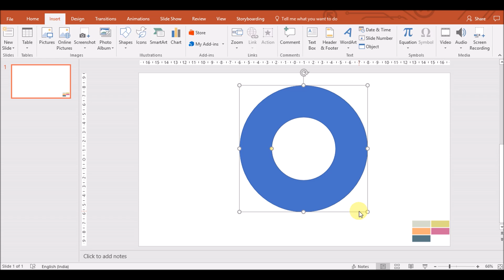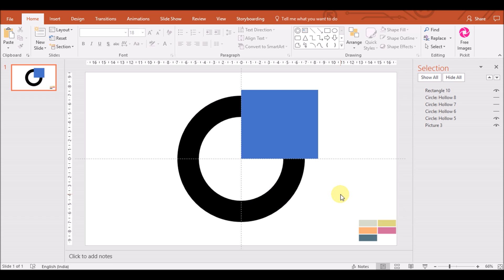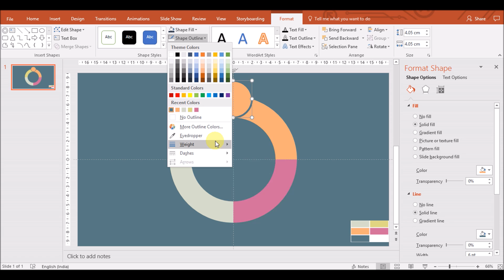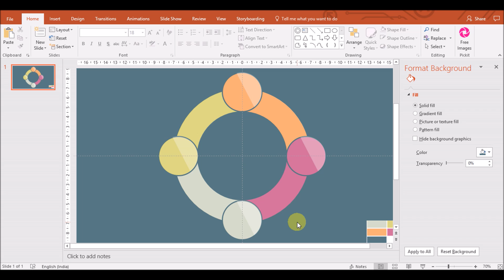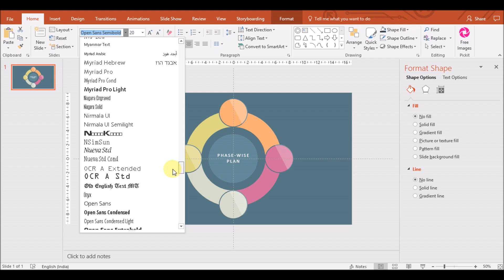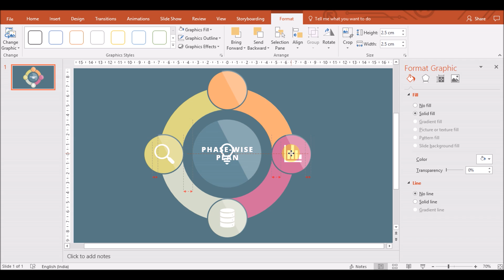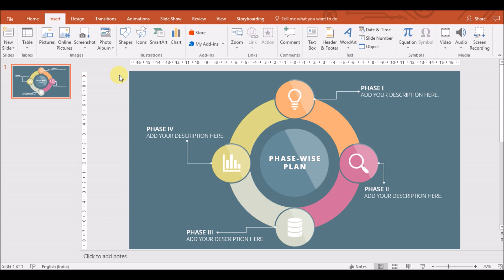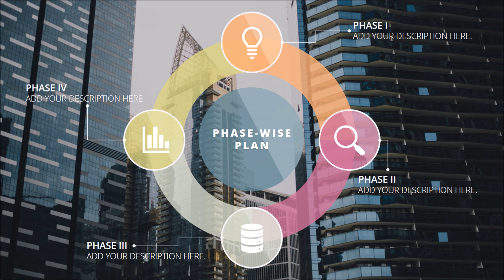How To Create an Awesome Looking Corporate Template in Microsoft PowerPoint PPT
CLICK on this PLAYLIST for AMAZING and INSPIRING MICROSOFT POWERPOINT (PPT) 2016 TUTORIAL STUFF.